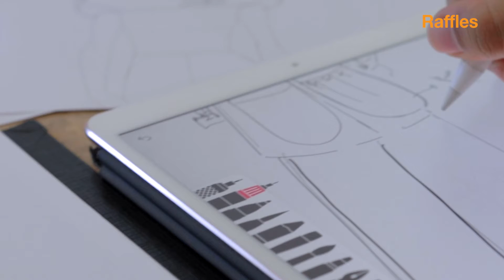Raffles Designer Novia ISNAINI | Adapt | Raffles Graduation Showcase June 2021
Raffles Singapore presents Graduate Fashion Showcase (Jun 2021) - Adapt

Presenting Raffles Fashion Designer - Novia ISNAINI

Music Credit - Fashion - Ashamaluev Music